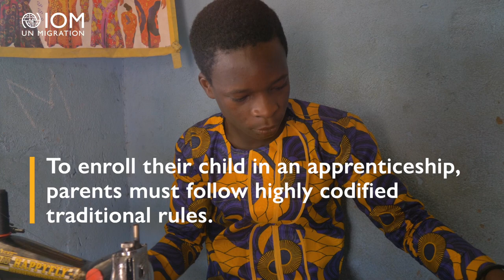Kafoumba, the trendy tailor of Boola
Kafoumba is a young tailor from Boola in the forest region of Guinea. He learned his trade between Guinea and Côte d'Ivoire. After a painful migration experience, he decided to return to his hometown with the help of IOM. Today, he is a respected tailor in his community.